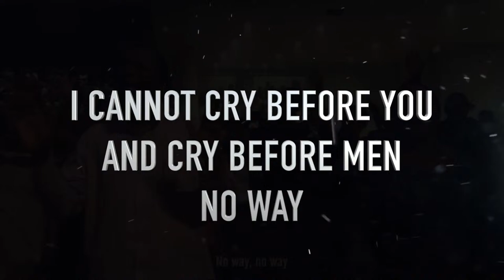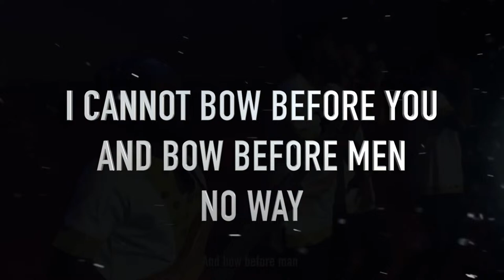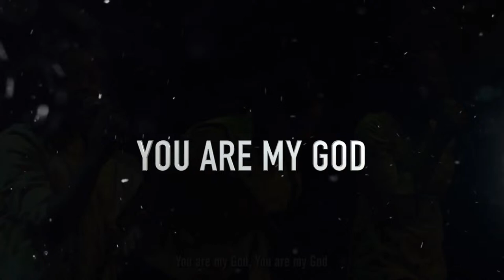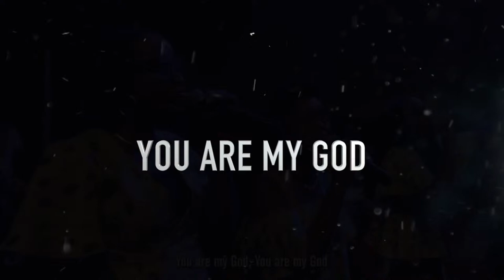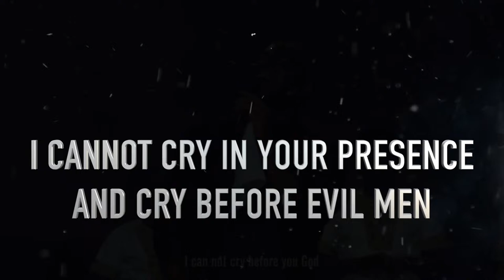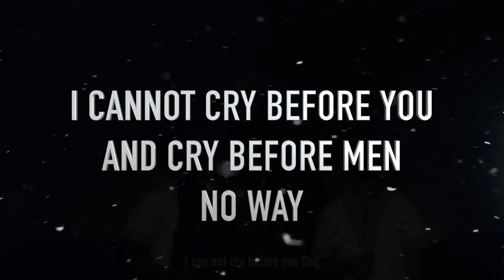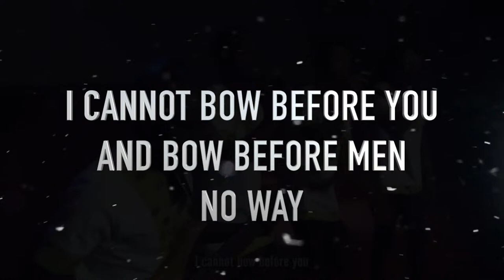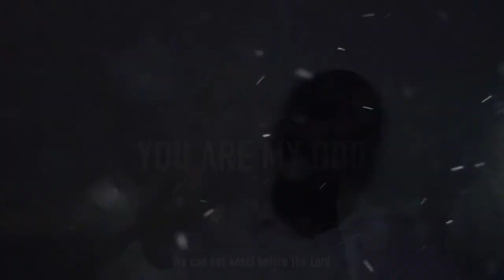Alone With God | House of Praise | Andrew Adeleke | 19|03|2024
Welcome to the RCCG House Of Praise Service.
On behalf of our senior pastors,
Pastor Andrew and Yemi Adeleke,

Get your Friends and family as we Worship and praise God.

OTHER GIVING OPTIONS

GIVING BY BANK TRANSFER:
Account Name: RCCG HOUSE OF PRAISE
Sort Code: 20-53-00
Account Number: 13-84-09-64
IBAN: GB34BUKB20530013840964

ONLINE GIVING
You can also use our website platform

HOUSE OF PRAISE  CAMBERWELL
254-272 Camberwell Road London
SE5 0DP

Facebook - House Of Praise London